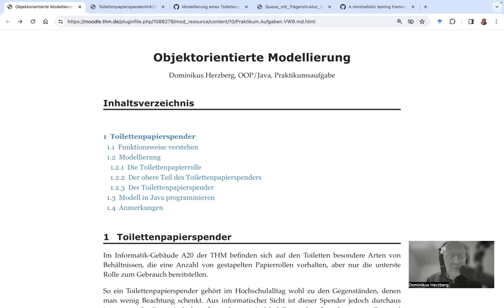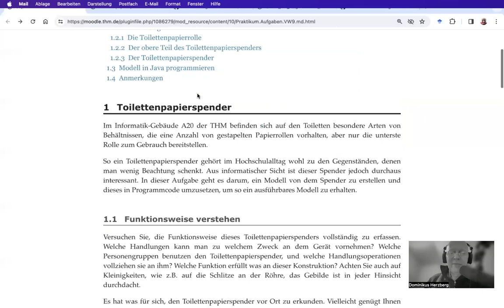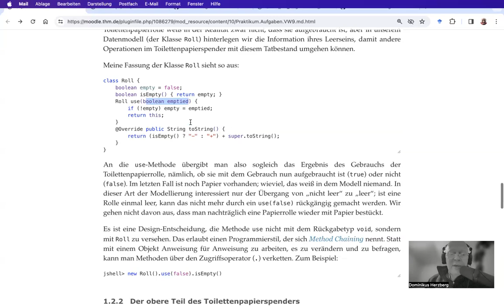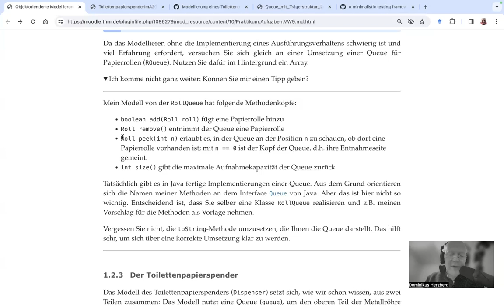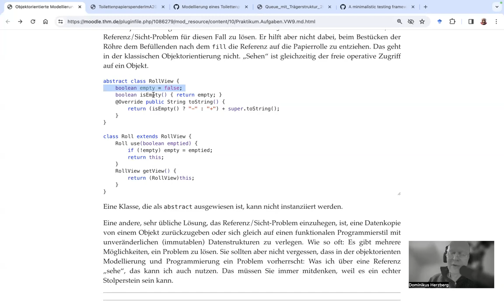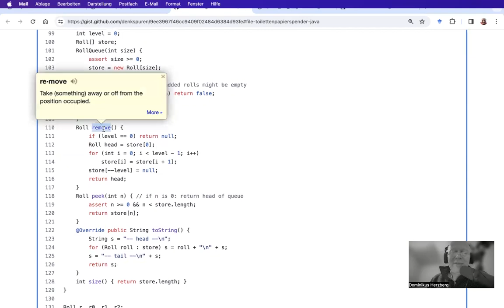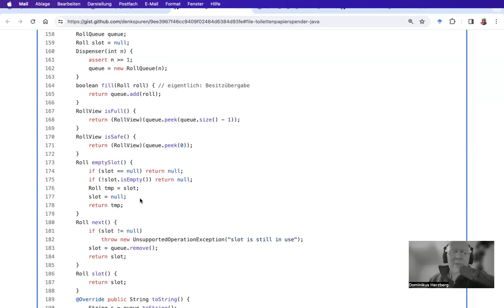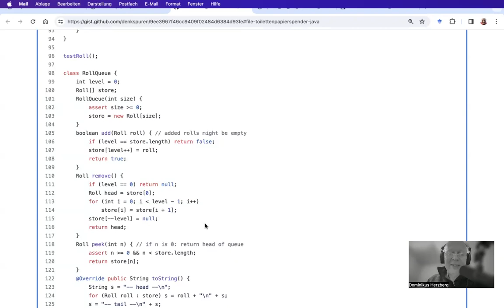Die Modellierung eines Toilettenpapierspenders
Die Idee zu dieser Aufgabe ist mir tatsächlich an einem speziellen Ort an der THM gekommen ;-) Sie können den Text dazu hier nachlesen, was ich Ihnen sehr ans Herz legen möchte, denn sonst macht dieses Video wenig Sinn für Sie: